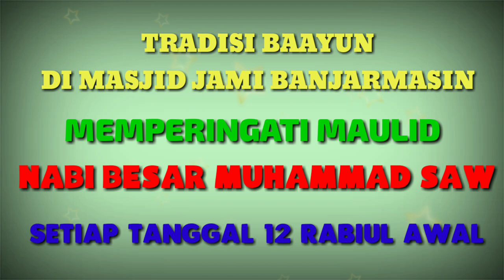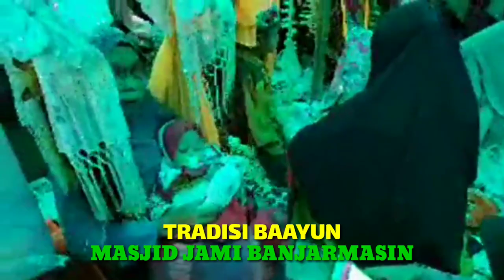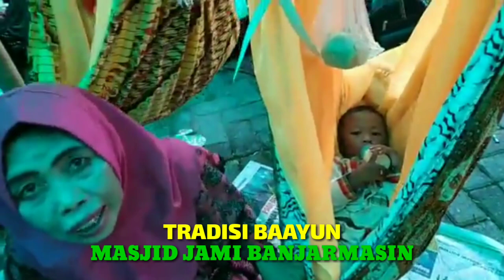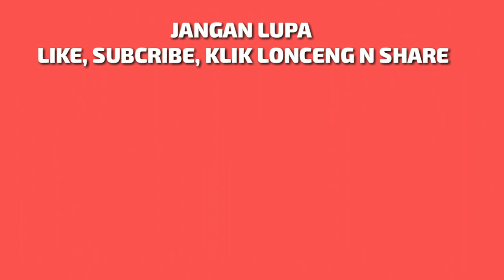Tradisi baayun di masjid jami banjarmasin dalam ranggka memperingati maulid nabi besar muhammad saw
Baayun Mulud adalah kegiatan mengayun bayi atau anak sambil membaca syair maulid.
Baayun mulud dilaksanakn untuk merayakan Maulid nabi besar muhammad SAW, setiap tanggal 12 Robiul awal Tradisi ini dilaksanakan oleh masyarakat Banjar kalimantan selatan

Kata Baayun artinya ayunan atau buaian, sedangkan kata mulud berasal dari bahasa arab yang artinya ungkapan masyarakat Arab untuk kelahiran Nabi Muhammad SAW.

Dengan demikian, Baayun Mulud artinya kegiatan mengayun anak (bayi) sebagai bentuk rasa syukur atas kelahiran Nabi Muhammad SAW.

baground lagu ayun apan dan lagu batasmiyah

Kami generasi muda banjar kaltim yang tergabung di dalam sanggar seni banjar tepian indah samarinda,belajar dan mencoba Melestarikan kebudayaan daerah asli banjar seperi musik panting,usung jinggung/penganten,kuntau banjar, dan tari tari khas tradisional banjarmasin di samarinda kaltim, agar tidak hilang di telan oleh jaman now. The traditional art of the music, Traditional Musical Instruments

kontak person hp/wa :
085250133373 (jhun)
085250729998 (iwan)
fb. iwan vina rafli